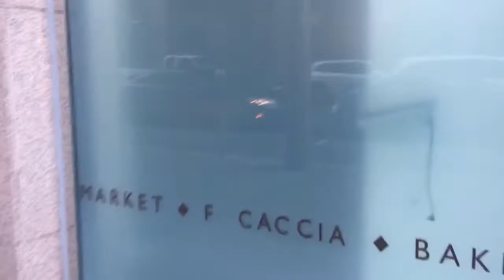I MET MY DOPPELGÄNGER?!|CNY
I was sitting there minding  that tea I tried and then Ellen sat next to me and I noticed right away we had the same frames 👓😂  (it’s probably bound to happen ‘cause I got em at a common place).
Life is funny.

Vegan Chinese New Year Banquet
As you can tell, we had a lot of food! (Too much to describe, unless you want to know) 11-courses+the dessert at the end, at Enjoy! 😀
I reckon it was a good deal too!
(also, sorry for the warped views when it wasn't landscape mode.)

Grateful. ❤️
新年快乐身体健康！
（happy new year and healthy wishes!)